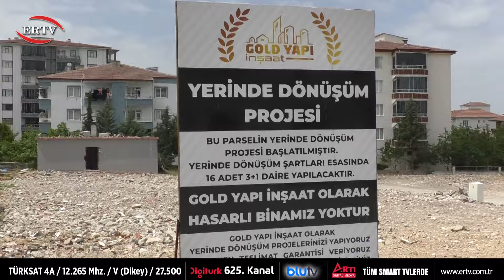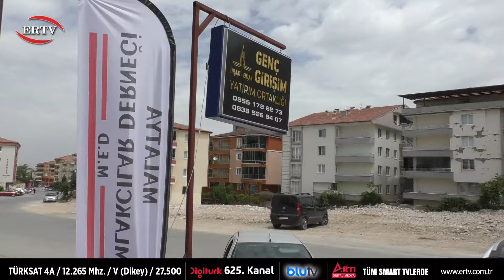ASRIN FELAKETİ (MALATYA) ŞEYHBAYRAM MAHALLESİ